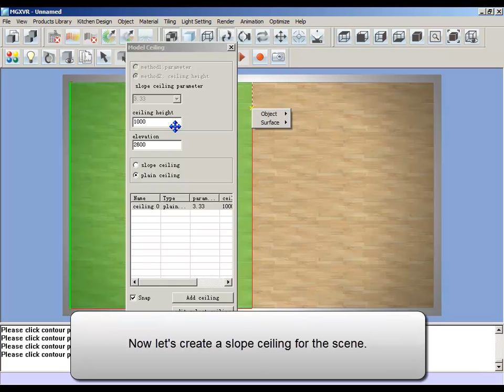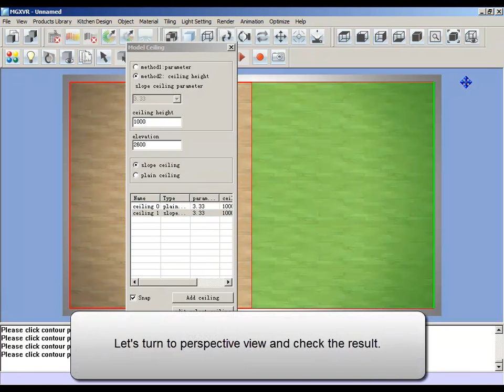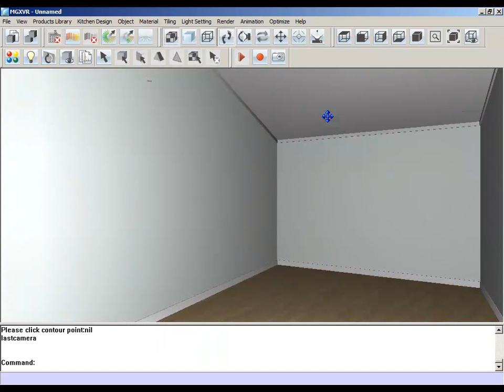InteriCAD T5 - VR - Creating a Sloped Ceiling